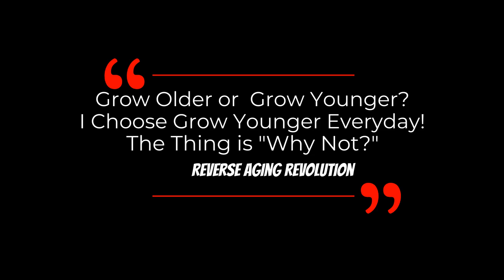DAVID SINCLAIR “Successful Age Reversal Studies” | Dr David Sinclair Interview Clips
Reversal of chronological age is impossible, but Epigenetic “clocks” can now surpass chronological age in accuracy for estimating biological age.  Biological age is showing the status of our health condition compare to the same age group. Biological age is possible to slow down or even be reversed based on lifestyle interventions or therapies.  In the last few years, in fact scientists have shown that it's actually possible to reverse epigenetic age.